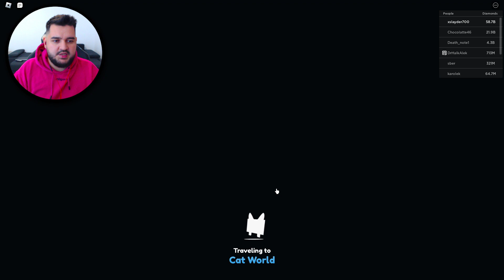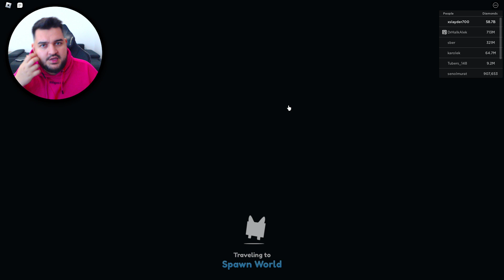Daca ACCEPT OFERTA de HUGE TITANIC Gift IAU SCAM in Pet Simulator X!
jucam pet simulator x cu iraphahell